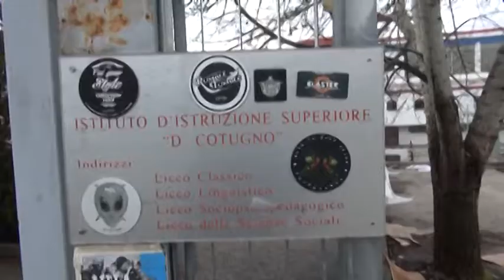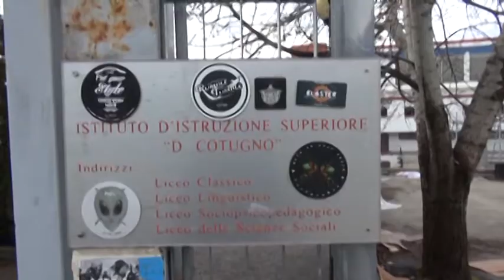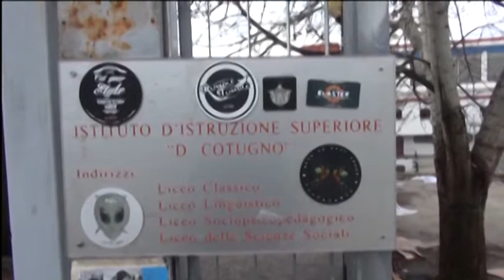Cotugno, studenti trasferiti a Colle Sapone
Gli studenti delle scuole inagibili saranno dislocati in altri plessi cittadini così da tornare sui banchi solo al mattino. Il comitato scuole sicure è critico sul provvedimento